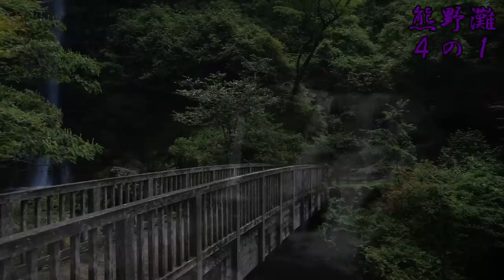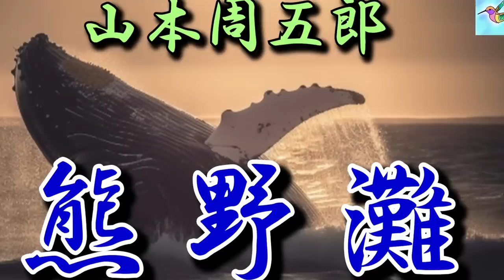【朗読】熊野灘 山本周五郎 読み手アリア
いつもご視聴いただきありがとうございます。癒しの朗読屋アリアです。今回は、山本周五郎作「熊野灘」です。昭和17年講談雑誌に掲載されました。32歳の作品です。

00:00:00 - イントロ
00:00:20 - １の１
00:07:01 - １の２
00:13:44 - ２の１
00:19:40 - ２の２
00:26:52 - ３の１
00:35:26 - ３の２
00:41:53 - ３の３
00:48:32 - ４の１
00:56:28 - ４の２
01:19:56 -  附記
01:10:18 - エンディング

この作品には、今日からみれば不適切と受け取られる可能性のある表現がみられます。このチャンネルではそのままの形で作品を公開します。

【音楽】
YouTubeオーディオライブラリより
【動画】